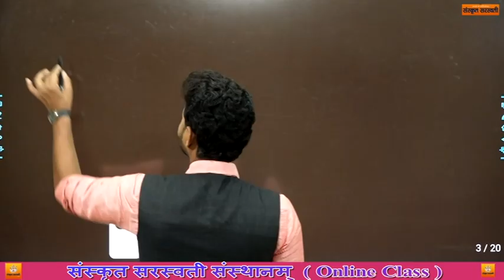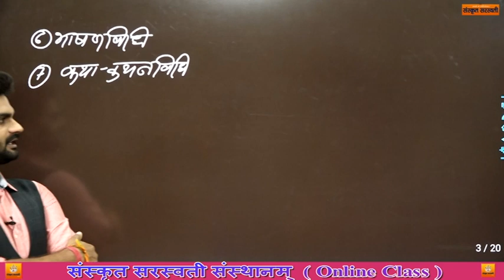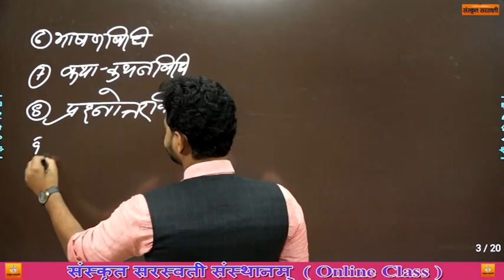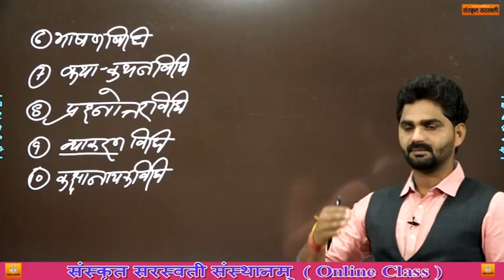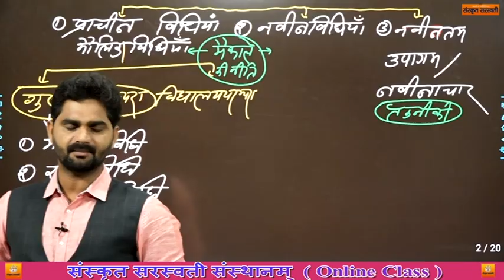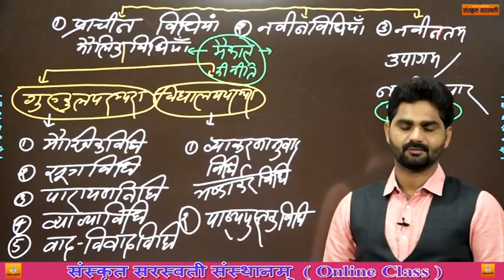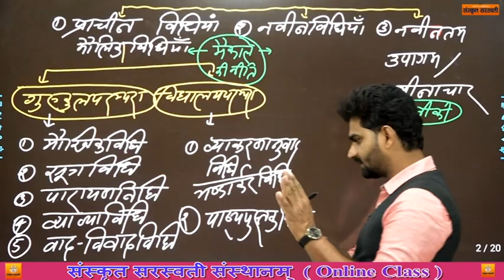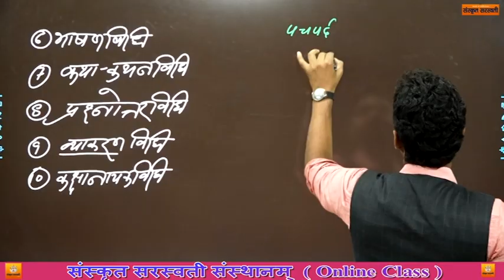सँस्कृत व हिंदी शिक्षण विधियांशिक्षण विधियों का वर्गीकरणप्राचीन,नवीन, नवीन उपागम भाग-2 पार्ट-18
अगर इस लिंक पर क्लिक करने के बाद भी आप मोबाइल App  download  नहीं कर पा रहे है तो
अपने मोबाइल के प्ले स्टोर में जाकर Direct  Sanskrit  saraswati  App प्राप्त कर सकते है माँ शारदा की फोटो के साथ | धन्यवाद

6 जून से reet और ctet की सम्पूर्ण (व्याकरण व शिक्षण विधि)की classes इस चैनल पर नियमित रूप से शाम 4 बजे दिखाई जाएगी,अतः अधिक से अधिक लाभ उठाएं,subscribe, like, व share करे
मेरा लक्ष्य सँस्कृत शिक्षण को सरल करना है,सीखे कुछ ही दिनों में आसान तरीके से
👉Like page on facbook:-
संस्कृत सरस्वती
👉प्रामाणिक बुक्स:-
1."सरस्वती हितोपदेशिका "ग्रेड 1st & 2nd बुक
2."सरस्वती मॉडल पेपर" ग्रेड 1st,2nd & REET
3."सरस्वती 10000 वस्तुनिष्ठ प्रश्न" संग्रह
4."सरस्वती  हितोपदेशिका" ग्रेड 2nd शिक्षणविधि
5."सरस्वती REET/CTET/UPTET" लेवल 1st &2nd
6."सरस्वती हितोपदेशिका" NET/SET/JRF
Last वीडियो you tube लिंकः
👉संस्कृत सरस्वती कॉचिंग की उपलब्धियां by रामकुमार सर